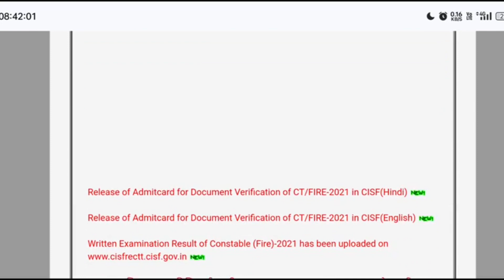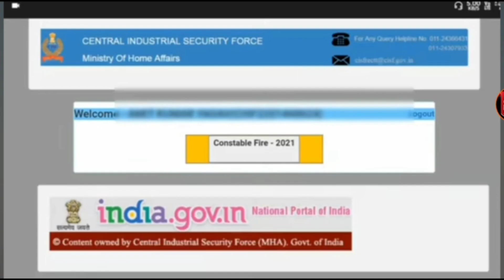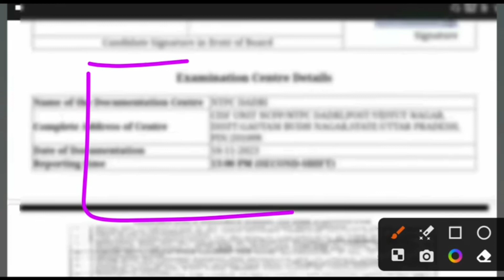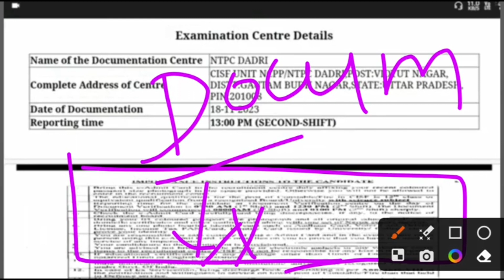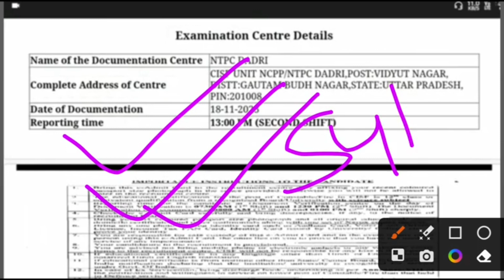CISF FIREMAN ADMIT CARD KAISE DOWNLOAD KARE || CISF FIREMAN DV ADMIT CARD 2023